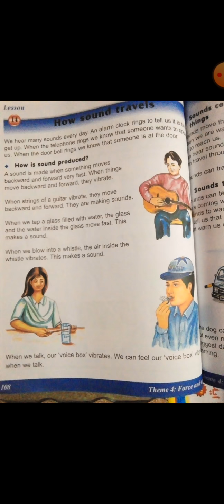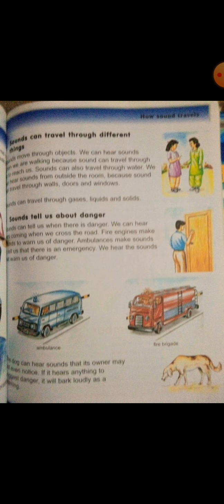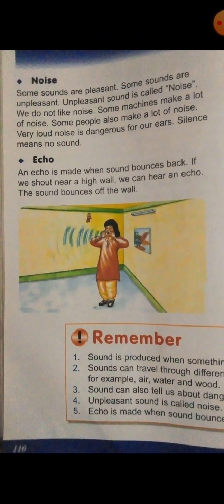Grade 3 Science, 1st Term Rev, Chp # How Sound Travels